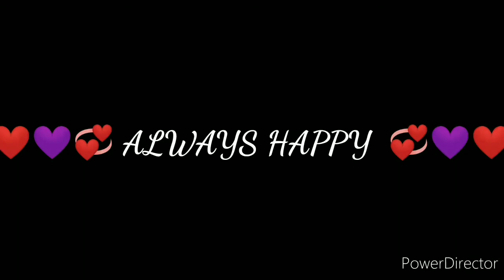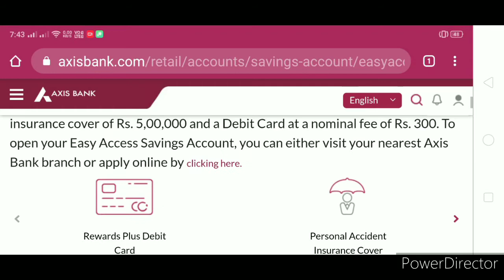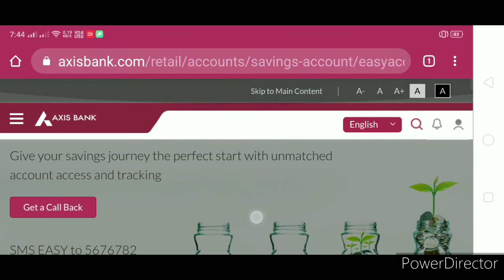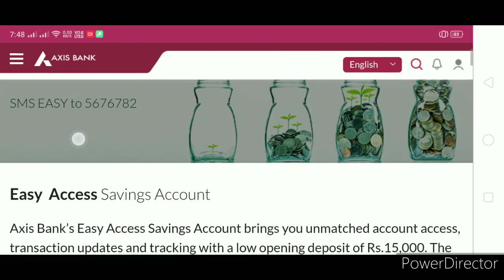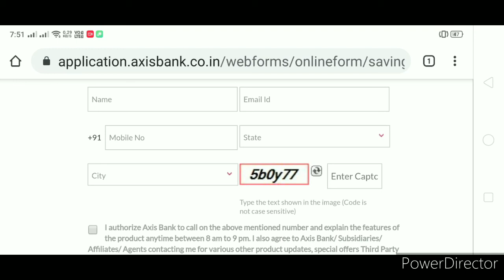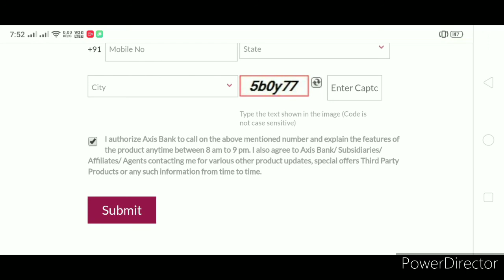AXIS BANK FLIPKART CREDIT CARD APPLY HINDI | AXIS BANK CREDIT CARD APPLY KAISE KARE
is video mein DIKHAYA GAYA hai Jin logo ke paas itr Nahi hai and AUR Kisi bhi bank Ka koi bhi CREDIT CARD Nahi hai un logo ko first time CREDIT card kaise milega.

please Pura JANKARI KE LIYE first to last dekhiyega JARUR.